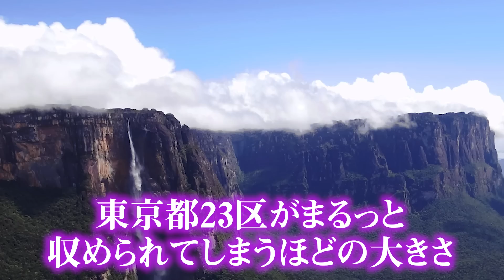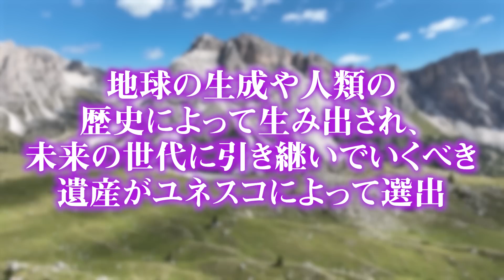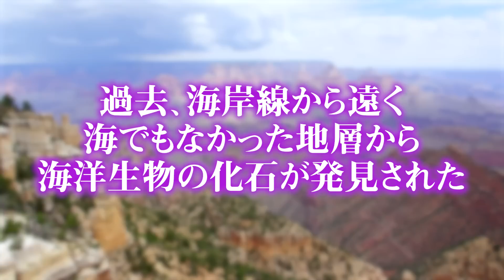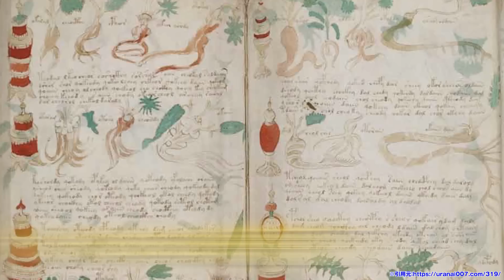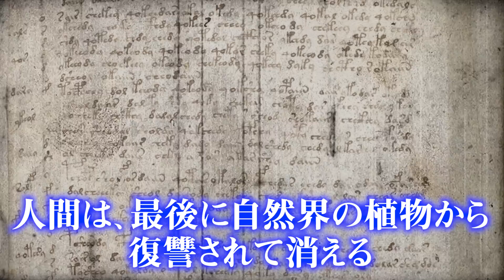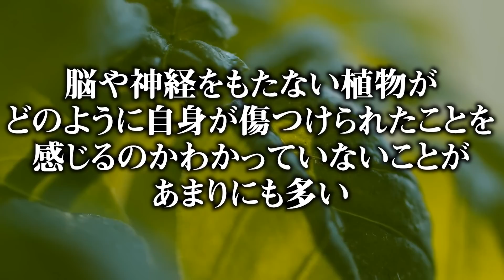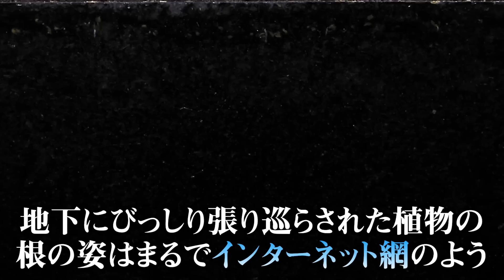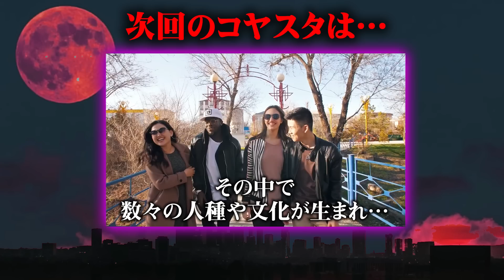山は存在しない！古代の地球は巨大樹が支配していた？【 都市伝説 巨大樹 世界樹 ユグドラシル ヴォイニッチ手稿 】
誰も気づかない真実
地球はすでに植物によって支配されていた。
超巨大樹に残された謎とは？
ヴォイニッチ手稿に書かれているものは本当かもしれません…

▼コヤフェス2022-PERFECT FUSION-のBlu-rayが予約受付中！！
2形態同時購入特典付きセット〈特装版＋通常版〉

▼SNS
◎コヤッキー

▼コヤッキーがスタッフ2名と音楽ユニットを結成！！

 都市伝説 巨大樹 世界樹 ユグドラシル ヴォイニッチ手稿